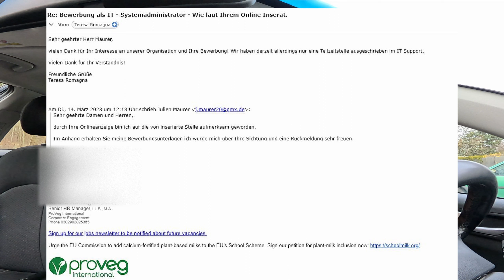Zahnarzt FOLGETERMIN | das Auto muss sauber werden | Männervlog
Hi Leute heute gibt es wieder einen Classic Männervlog bei mir auf dem Kanal,  wir waren im letzten Monat beim Zahnarzt und haben Termine ausgemacht, diese sind richtig und wichtig!

Genauso wie ein Sauberes Auto im Frühling, außerdem erfahrt ihr wie es mit meiner Job-Suche weiter geht.